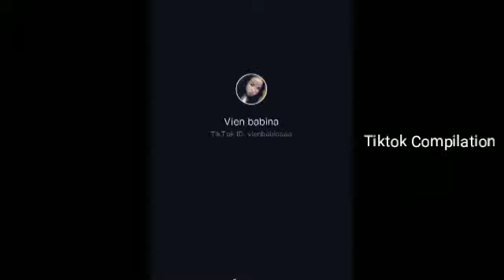VIEN BABINA TIKTOK COMPILATION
She is cuuutee i can't stop watching her tiktok videos 😍